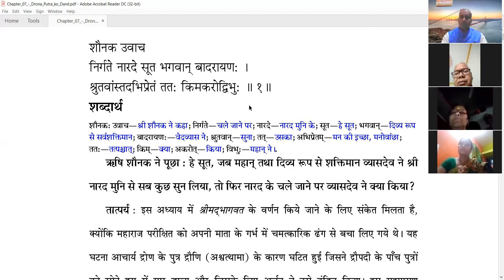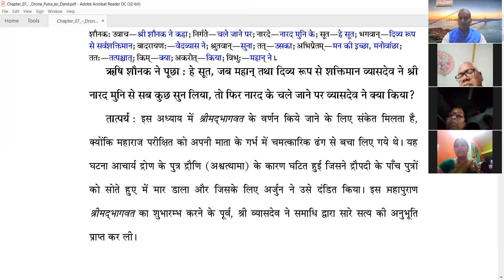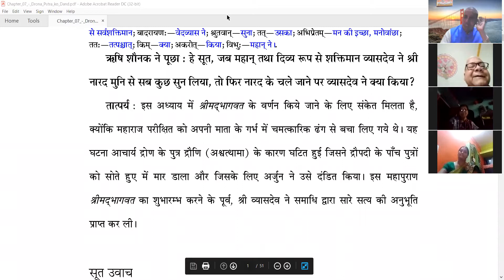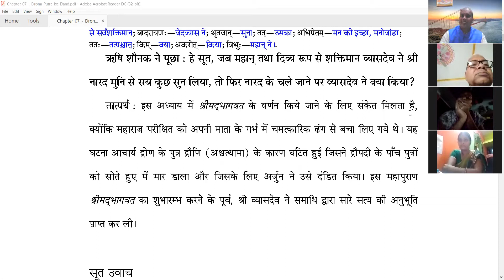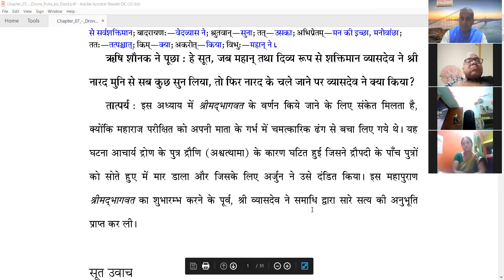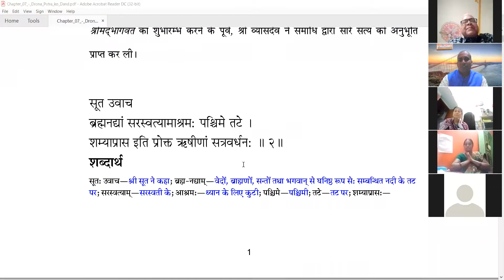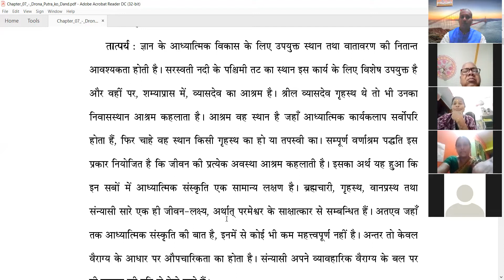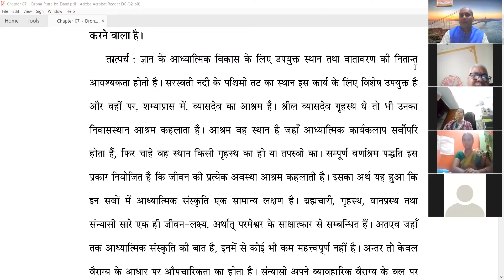SB 1.7.1-2 (3-11-2021) JAGANNATH DEV DAS GIVING LECTURE ON SRIMAD BHAGAVATAM (ZOOM CLOUD MEETING)